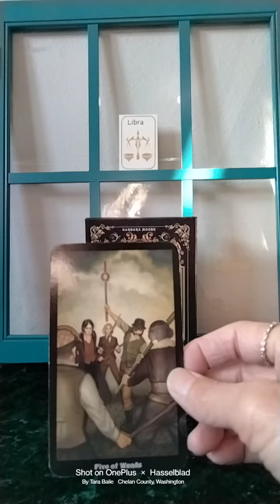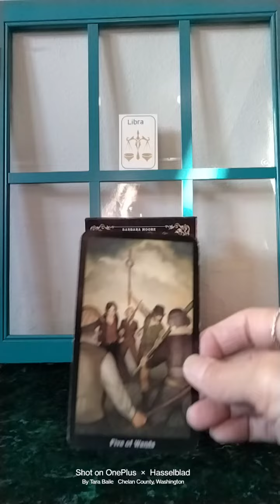Libra Weekly Reading for November 27 - December 3, 2023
One card tarot reading by Tara, for the week of November 27 - December 3, 2023. Reading for Libra, from The Steampunk Tarot by Barbara Moore and Aly Fell.